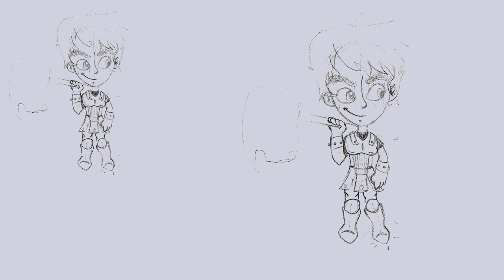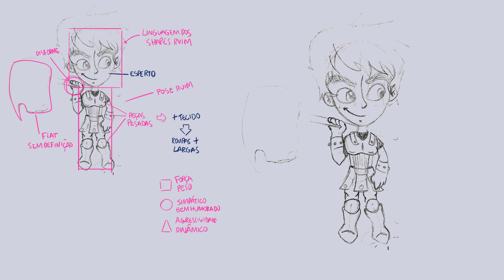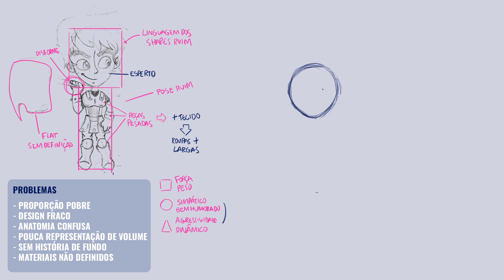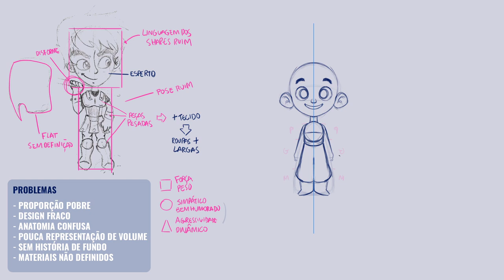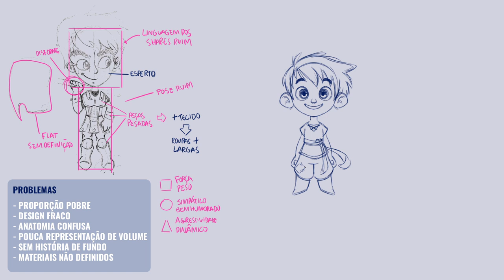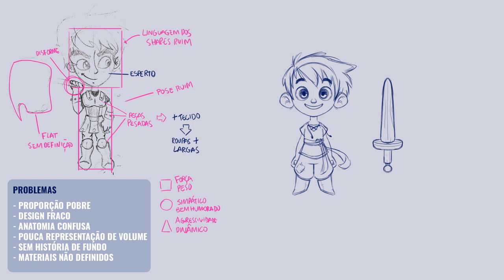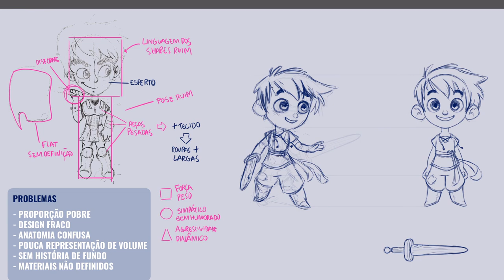Recriando desenhos antigos 2013 / 2020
Dicas que eu uso no processo de refazer um desenho antigo em busca de avaliar os pontos que eu evolui no desenho e o que preciso melhorar. Aqui a Pesquisa foi um dos pontos fundamentais na minha tomada de decisões.

👉Esse vídeo contém legendas personalizadas

🔹Photoshop 2021 para o desenho e thumbnails

🔹Dub Hub (Sting) | Jimmy Fontanez/Media Right Productions - [00:06]
👉Efeitos sonoros da Introdução
🔹Phazed Bang